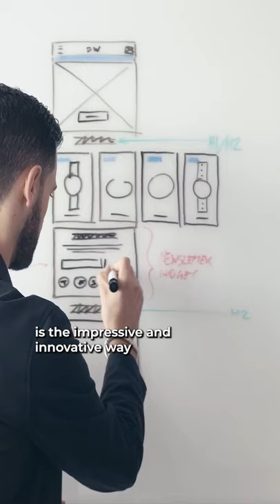Daniel Wellington: Origins ⌚️💵